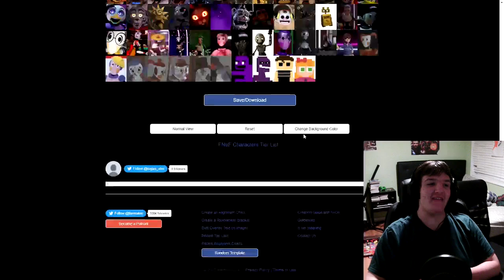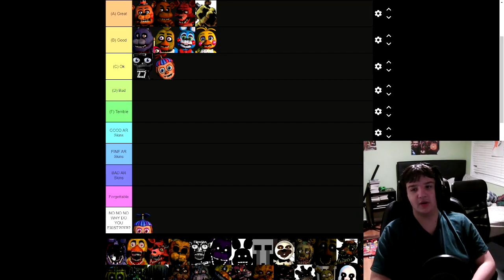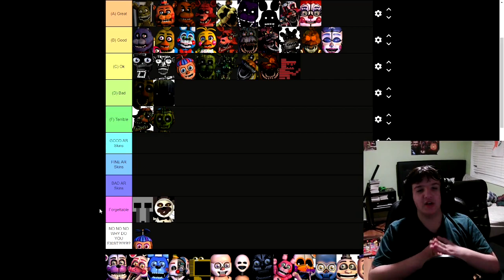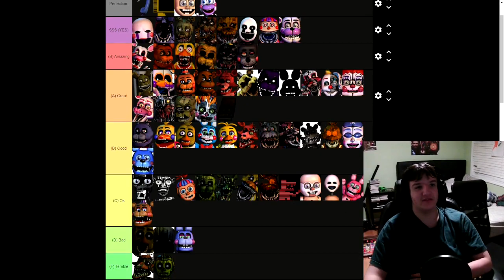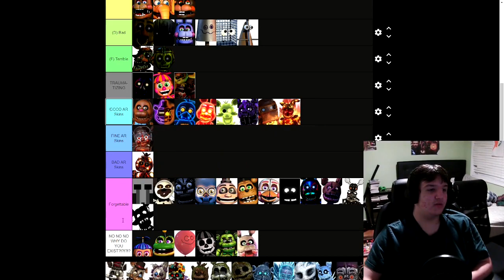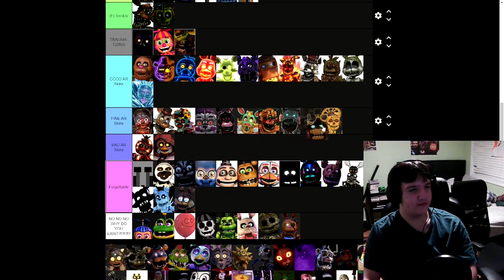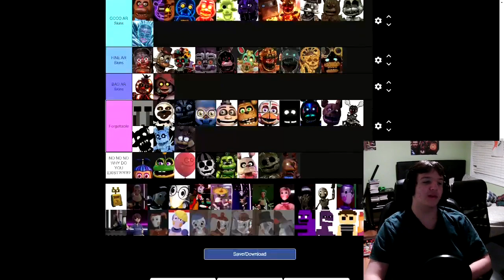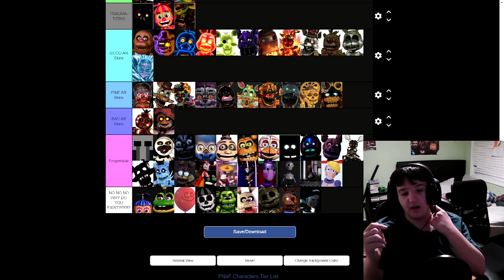Every Five Nights At Freddy's Character RANKED!